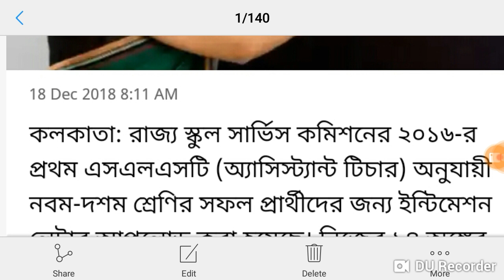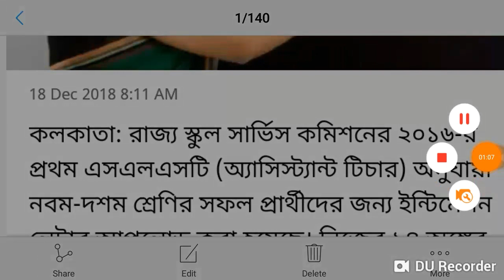Upper Primary recruitment, Final Update